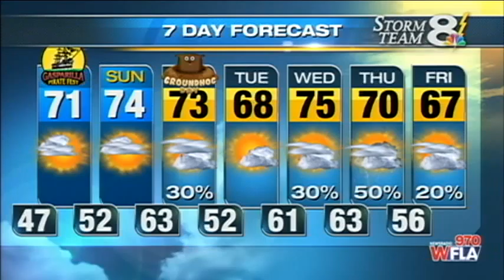Storm Team 8 Saturday Morning